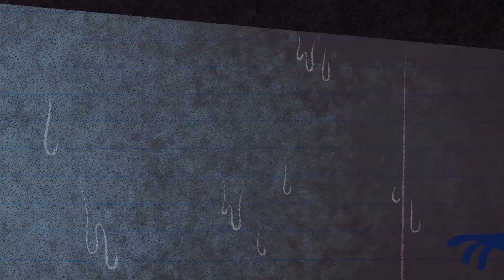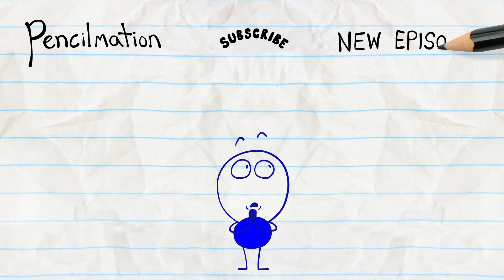"Free For Launch Tuesday" | Animation | Cartoons | Pencilmation KIDS Compilation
3:18 - VENT OUTTA SHAPE

7:29 - BATTERY WILL GET YOU EVERYWHERE

11:16 - PIT OF DESPAIR

13:06 - A SPLICE OF LIFE

15:31 - SIR DANCE-A-LOT

17:43 - LOVE IS BLIND